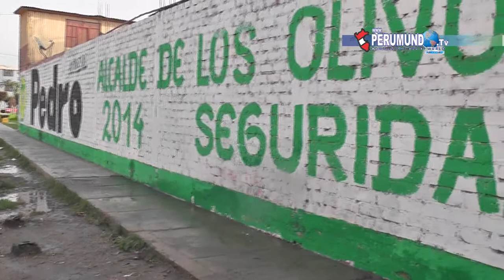DENUNCIA DE TALA DE ARBOLES EN LOS OLIVOS - PERUMUNDOTV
Acudimos al llamado de los vecinos para constatar la denuncia de tala de arboles por parte de candidatos a la alcaldía de Los Olivos y nos enteramos del verdadero problema.